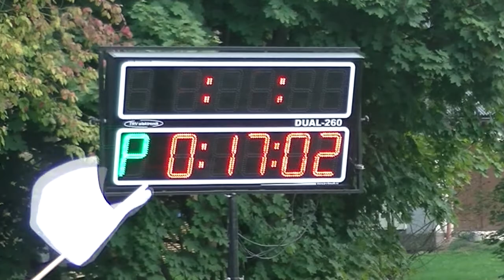SDH Jeřmanice ženy - JL Košťálov 2018